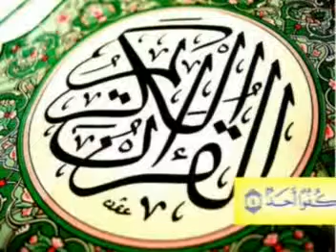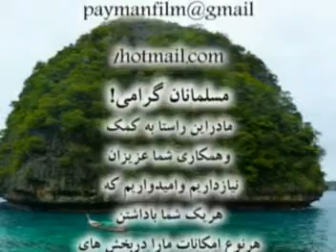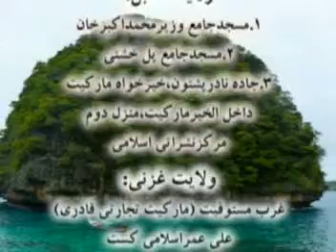279_1 Muqadima Dars hai Aqeedah